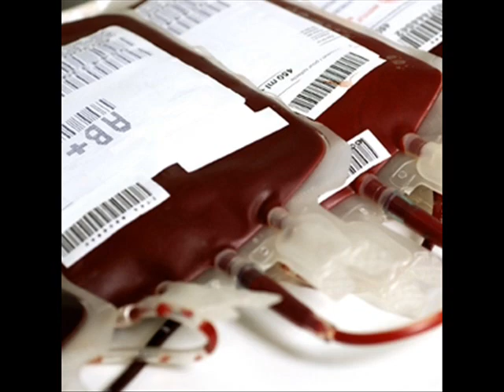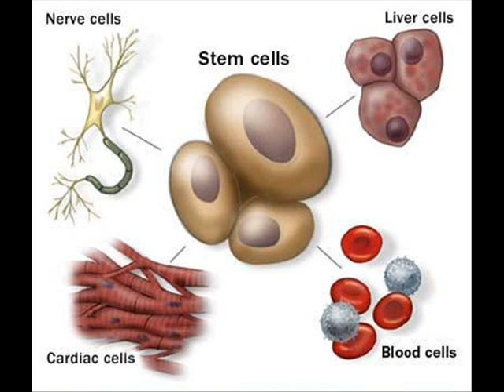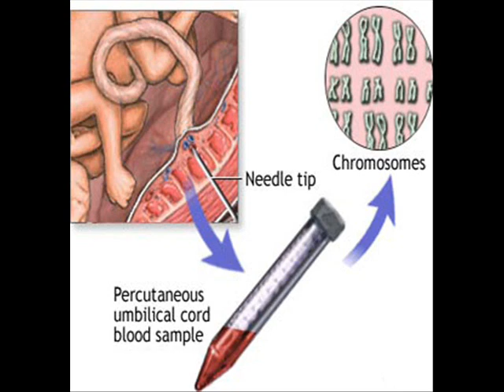BLOOD SAFETY AND CLINICAL USE OF BLOOD